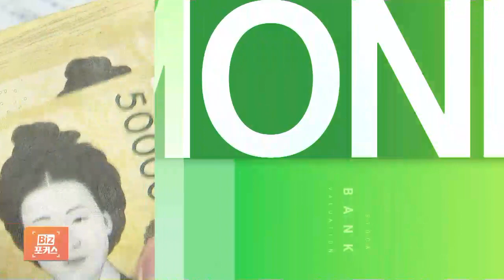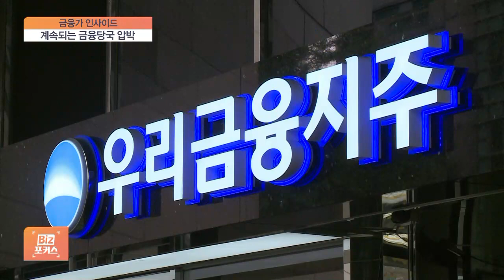[금융가 인사이드] '관치' vs. '민치' 우리금융 '포스트 손태승' 내일 결론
[앵커]

우리 금융지주가 손태승 회장의 뒤를 이을 차기 회장 후보 선임을 눈앞에 두고 있습니다.

그런데 임종룡 전 금융위원장이 후보에 오르면서 더불어 관치금융 논란도 확대되고 있습니다.

오늘 금융 인사이드에서는 이 내용 알아보겠습니다.

권준수 기자입니다.

먼저 우리금융이 숏리스트 후보들의 심층 면접을 치렀죠?

◇비즈포커스(목 12:00~12:25분)